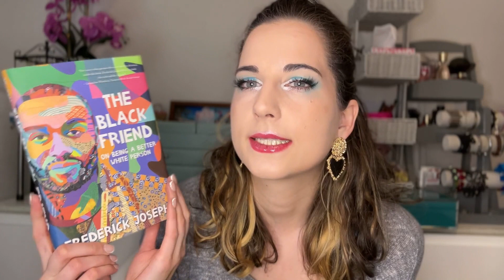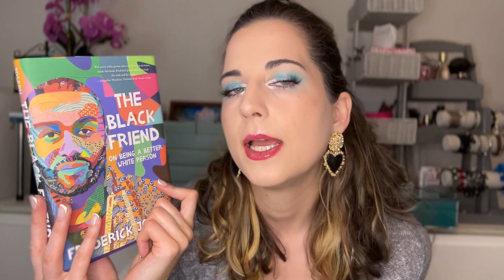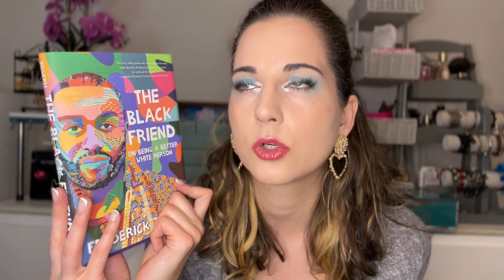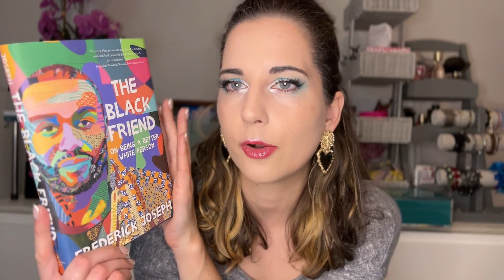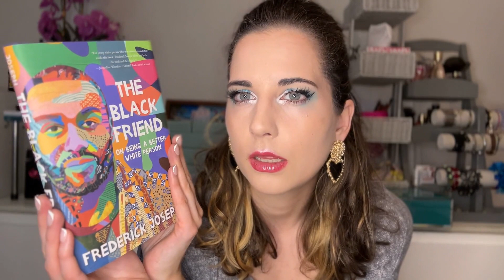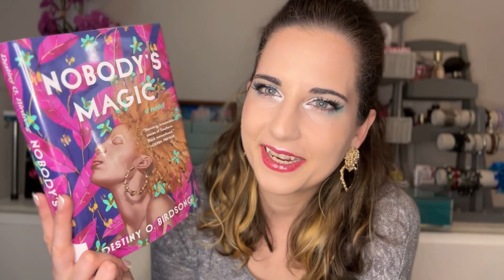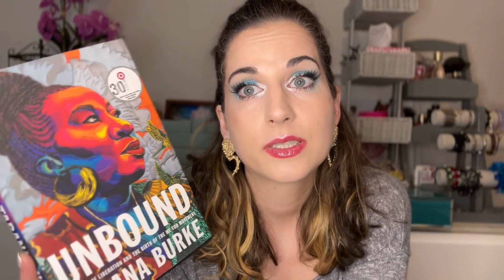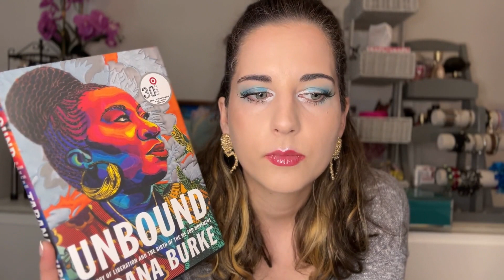My February Reads! Black History Month *better late than never*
With a little delay, here are my February Reads!

The Black Friend - Frederick Joseph
Nobodys Magic - Destiny O. Birdsong
Unbound - Tarana Burke
This could be us - Kennedy Ryan